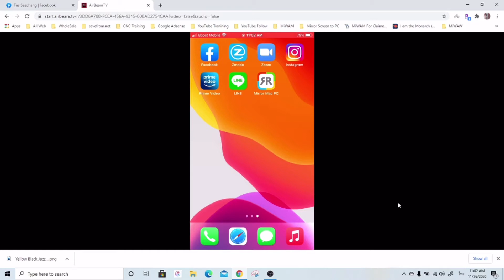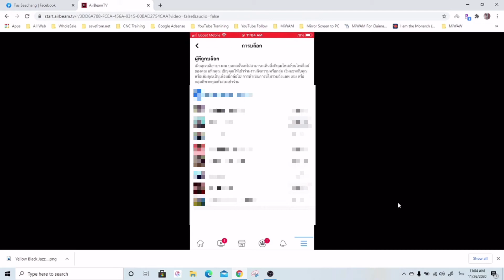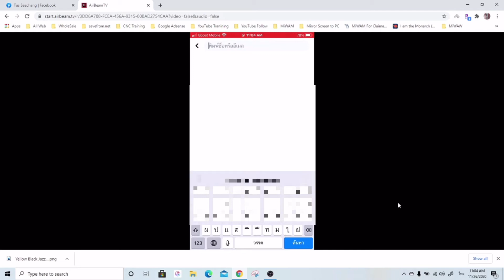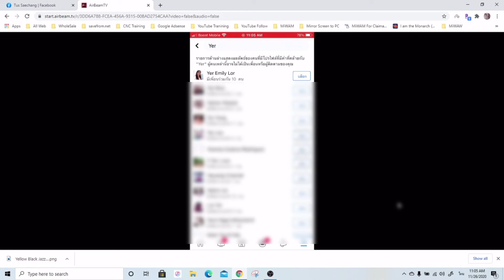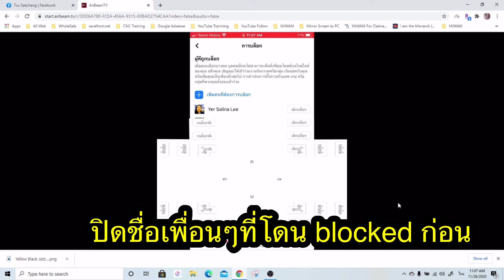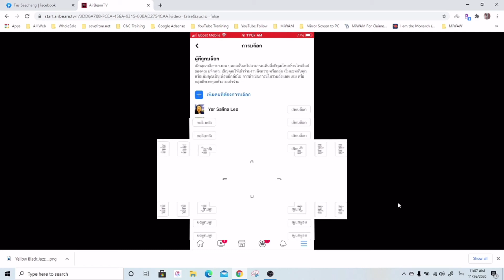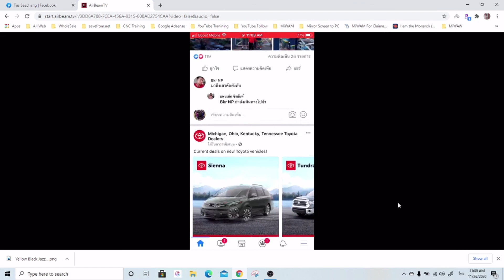วิธีการปล็อกเฟสเพื่อนเเละการเข้าไปเเก้ปล็อกเฟสเพื่อนให้กลับมาคุยใหม่ทำง่ายๆ Block Facebook 2021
ทุกวันนี้การใช้เฟกถือว่าเป็น application อันดับหนึ่งของโลกที่ทุกคนต้องมีไว้คุยกับเพื่อน ญาติ พี่น้อง หรือเเม้ใช้ในการทำธุรกิจต่างๆ ตลอดจนการใช้คุยใน Messenger บางครั้งเราต้องการปิดบังหรือ ปล็อก คนที่เข้ามาก่อกวนหรือเรามีความเห็นที่ไม่ลงเอยกันเเละเราต้องการปล็อกเพื่อไม่ให้เขาคนนั้นๆรบกวนหรือเห็นสิ่งที่เรา Posted หรือความลับของเราต่างๆนาๆ
วิธีการที่ดีที่สุดคือปล็อกเพื่อนหรือคนที่เราไม่ต้องการให้เขาเข้ามารบกวนเรานั้นเอง
การปล็อกนั้นจะทำให้เพื่อนหรือคนที่เราปล็อกนั้นไม่สมารถติดต่อหรือเห็นข้อความที่เรา Posted เเละทาง Facebook จะลบเขาออกไปจากชีวิตของเราเลยที่เดียว เเต่ถ้าหากผ่านไปสักพักเราต้องการคืนดีกันก้อสมารถเข้าไป ปลดปล็อก Unblock ให้กลับมาเหมือนเก่าได้เช่นเดียวกัน
Facebook นั้นเข้าใจเเละให้เราตัดสินใจทำอะไรด้วยตัวเราเองเเต่การที่เรามีเพื่อนที่เเอดเข้ามามากเกินไปโดยที่เราไม่รู้จักกันมาก่อนก็ไม่ดีเช่นกันฉนั้นควรเลือกเเละรับเพื่อนเฉพาะที่เรารู้จักจริงในชีวิตจริงเพื่อไม่ให้เกิดการปล็อกหรือปิดเฟก